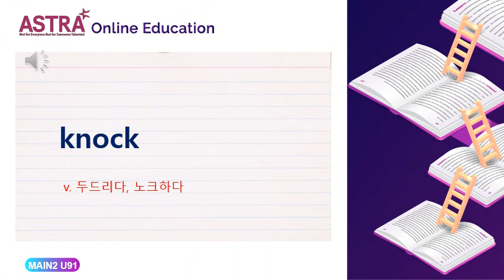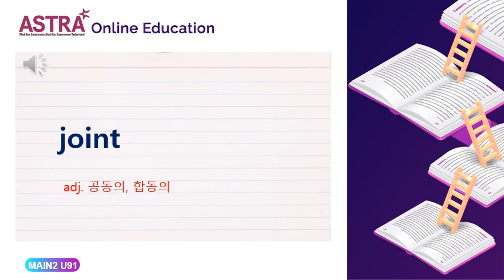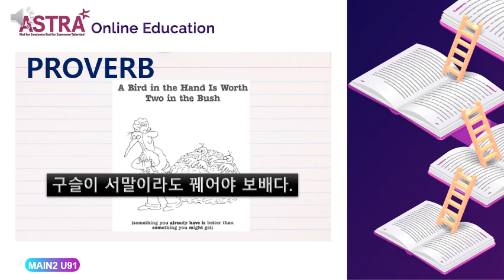MAIN2 PROVO UNIT91